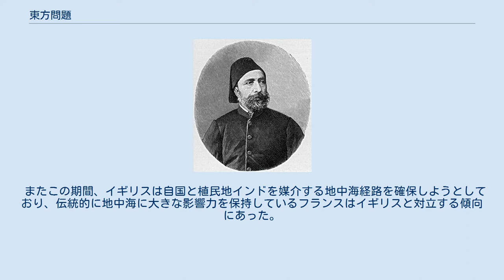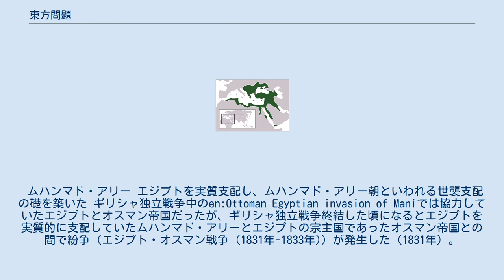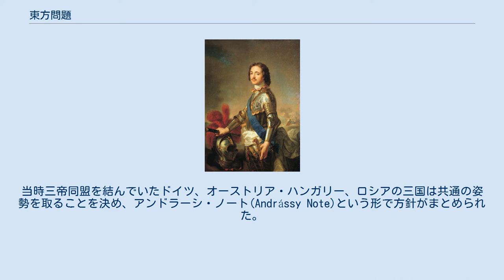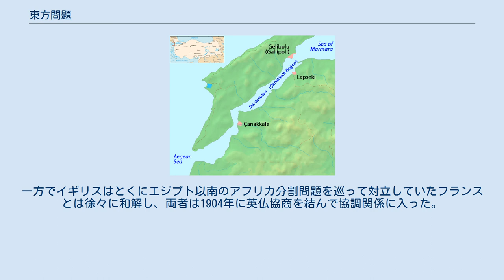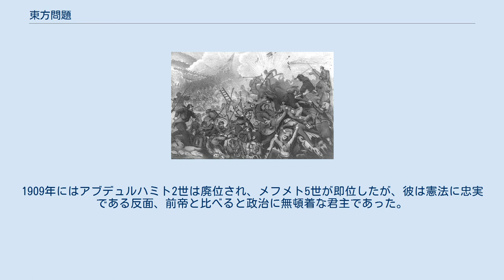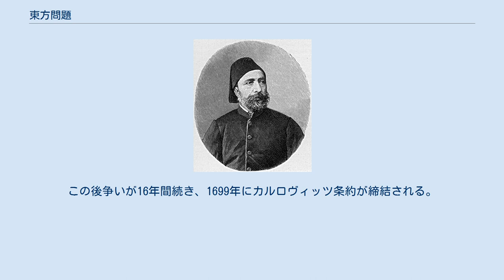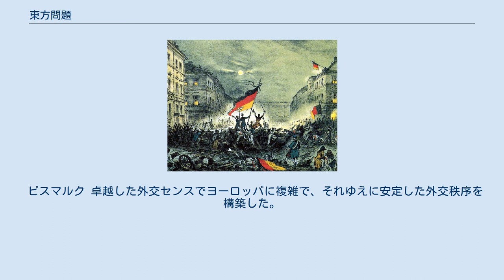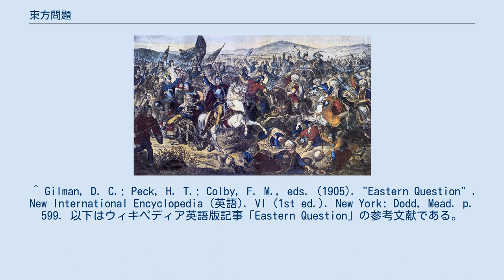東方問題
レオポルト・フォン・ランケ 史料批判に基づく実証的な近代歴史学の父。
ランケはメッテルニヒ外交の研究から「東方問題」にも関心を持ち、ヨーロッパ列強を中心に近代世界史を構成した。
このランケ的な視点からオスマン帝国の解体過程を「東方問題」として捉える場合、列強の帝国分割政策や勢力均衡の観点から論じられる傾向にある。
 東方問題（とうほうもんだい、英: Eastern Question）とは、オスマン帝国およびその支配地域をめぐるヨーロッパ諸国の外交問題。
広義にはオスマン帝国成立以来の、キリスト教ヨーロッパ世界への圧迫に関わるヨーロッパ諸国間の外交問題。
狭義においては18世紀以降のオスマン帝国の解体過程に伴って生じ、19世紀に顕著となったオスマン帝国領内での紛争に関連するヨーロッパ諸国間の国際問題を意味し、今日一般的にはこの用法で使われる。
サンクトペテルブルクから資本を注入され債務国となったロシア帝国は、オスマン債務管理局の利権にくいこめず南下政策を完封された。
ロシアを欠いた神聖同盟は第一次世界大戦で粉砕され、東方問題は一応の決着をみた。
 大ブルガリア国 「東方問題」の典型的な事例：ブルガリアはサン・ステファノ条約によってロシアの影響下にオスマン帝国から独立したが（1878年3月、図:黒線枠内）、列強の勢力均衡外交のもとにベルリン会議では分割され（同年7月、図:緑色）、結局はオスマン帝国の朝貢国として半独立国にとどめられた。
この決着では民族問題が未解決に残り、後に、2度にわたるバルカン戦争や第一次世界大戦の要因の一つとなった。
 「東方問題」は、ヨーロッパから見て東方に位置するオスマン帝国を中心とした地域におけるヨーロッパの一連の外交問題を総称した、主にヨーロッパ側の呼称である。
 広義には、14世紀末以降オスマン帝国のバルカン半島進出によって形成された外交問題で、対オスマン十字軍やオスマン帝国を利用したブルボン家の対ハプスブルク家外交などを含み、20世紀前半のトルコ共和国成立にいたるまでのヨーロッパ対オスマン帝国間の外交問題。
 狭義の、そして今日一般に使われる意味での「東方問題」は上記のうち、特に後半期の18世紀後半から19世紀後半にかけた外交問題を指し、オスマン帝国解体期にヨーロッパ諸国間の勢力均衡を帝国領の分配によって調整しようとしたものである。
 以下今日一般的に使われる「東方問題」として、狭義について説明する。
（広義の問題についてはオスマン帝国・コソボの戦い・第一次ウィーン包囲などを参照。） バルカン半島のオスマン帝国領は1699年のカルロヴィッツ条約以降縮小・解体に向かい、それに伴ってこの地域へのオーストリアとロシアの進出が始まり、また1821年以降のギリシャの独立運動などに代表されるように、バルカン諸民族が独立に向けて活発化するようになる。
オスマン帝国治下のバルカン半島の民族分布は複雑に錯綜しており、これらの民族が国民国家を形成しようとする場合、その領域の決定には民族問題が不可避に関わる状況であった。
このような状況に際し、ヨーロッパ列強はバルカン半島の紛争に介入して、一国がオスマン帝国との外交関係において「一人勝ち」する構造を排除することで、各国の利害を調整しパワーバランスの維持に努めた。
またオスマン帝国側もヨーロッパの国際関係を利用して自国の領土と利益を守るために主体的に外交紛争に関わった。
これら「東方」の状況は、同時に、ヨーロッパ諸国自体の政策に影響する側面も持ち、とくにクリミア戦争は各国の政治・経済状況に顕著な影響を及ぼした。
 この一連の問題は、主として、ヨーロッパ諸国にとっては「外交問題」、バルカン諸民族にとっては「民族問題」、オスマン帝国にとっては「領土問題」の側面を持つ。
 これを「東方問題」と総称する場合、あくまでヨーロッパ列強から見た「外交問題」の側面が強調される。
 列強間の東方に関する外交問題はベルリン会議（1878年）で一応の決着を見た。
 それ以降、列強の利害は「東方」地域だけでなく、エジプト以南のアフリカ・極東を含めて全世界規模で調整されるようになったので、列強にとって「東方問題」の重要性は減じた。
 しかし、これはあくまで列強間の外交上のことであり、バルカンの民族問題は全く解決されていなかった。
 後にそのことは二度のバルカン戦争によ...